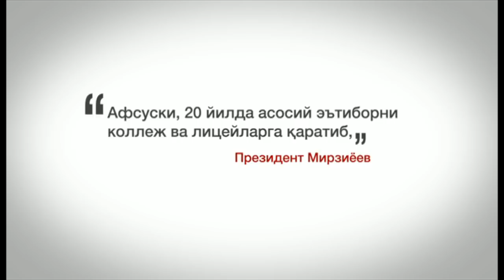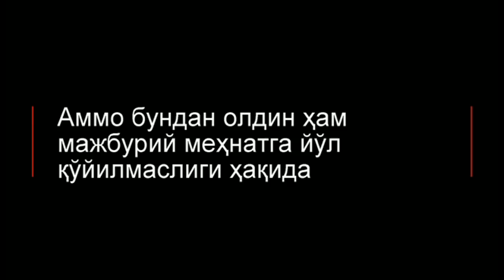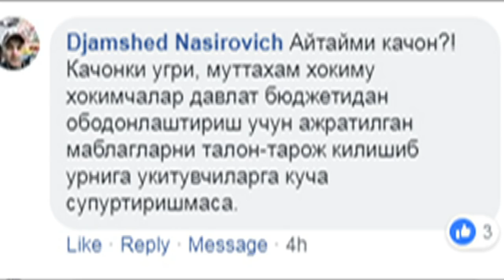Мирзиёев Каримов замонида мактаб ўз ҳолига ташлаб қўйилганини тан олди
Бугунга келиб маълум бўлишича, Ўзбекистондаги айрим мактаблар 30-40 йилдан буён таъмирланмаган.
Энг ачинарлиси, энг шарафли касблардан деб кўриб келинган ўқитувчининг жамиятдаги мавқеъи тушиб кетди.
Ўзбекистонда 1 октябрь - Устозлар ва мураббийлар куни дея баландпарвоз ном берилган эса-да, ўқитувчиларнинг елкасига юклатилган вазифалар ортиб борди.
Бундан ташқари, маҳаллий ҳокимларнинг оммавий сафарбарликда таянадиган асосий кучлари маориф ва тиббиёт тизимлари ходимлари бўлди.
Пахта чопиғи ёки яганага одам керак бўлса ҳам, кўчаларни тозалаш ва пахта йиғим-теримида ҳам калтак мактаблар ўқитувчиларининг бошида синадиган бўлиб қолди.